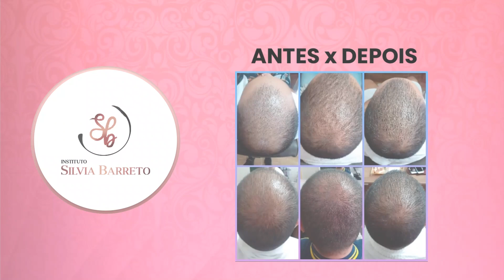VÍDEO CLINICA RESULTADO DE ALGUNS TRATAMENTOS - 2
Centro integrado de tratamento Capilar e formação de profissionais
Somo uma clínica multidisciplinar oferecemos diversos tratamentos e formamos profissionais aptos para um atendimento humanizado e personalizado
Copacabana/RJ
Av Nossa Senhora de Copacabana, Nº 540, Sala 207B
Atendimento Segunda à Sexta: De 10h às 19h

Nova Friburgo/RJ
Rua Doutor Ernesto Brasilio,Nº14 sala 408 - Centro (Rua do antigo fórum)
Atendimento Segunda à Sexta: De 9h às 18h